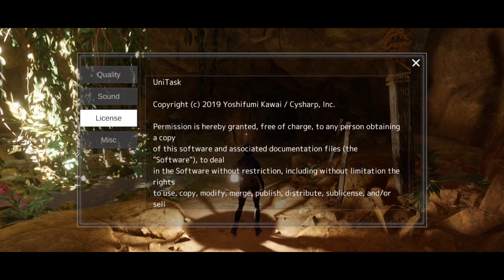PRINCIPLES - DEMO Gameplay || Android & IOS - New Game 2023!!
Description of The Games
COLOPL, which has developed many hits such as the White Cat series and Black Cat Wiz,
Established new brand "COLOPL Creators"!
Get in touch with the latest technology with the first app "PRINCIPLES", which aims to disseminate cutting-edge technology to the outside world!

■ App overview
An adventurer who fell into a cave through a crack in a rock during an expedition.
There were traces of human presence and mysterious ancient ruins.
And then she steps into the darkness...

A short adventure with high-definition graphics that challenges the limits of smartphones!

A dark cave where dust dances, the light that shines through the cracks in the rocks, the surface of the water that gently flickers and reflects light...
Produce a deep underground world with high-definition graphics.

The sound of walking footsteps, the rustling of clothes, and the faint sound of water coming from somewhere.
3D sound that simulates reverberation and attenuation gives a sense of realism to the play.

Destroy objects flashy!
You can enjoy exhilarating destruction action by real-time physics calculation.

Extensive options menu allows you to fine-tune graphics and sound settings.
What kind of technology is used and how is it reflected in the game?
If you are interested, please touch and try it.

* This app does not have a data save function.
* There is no billing element in this app.